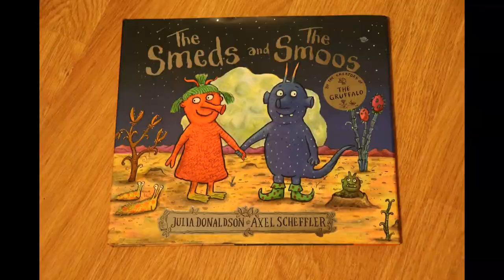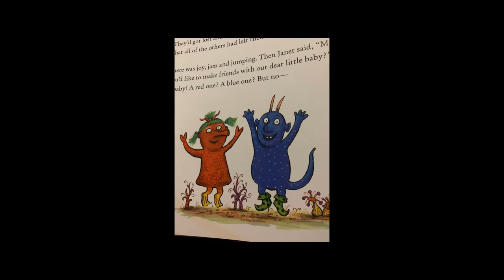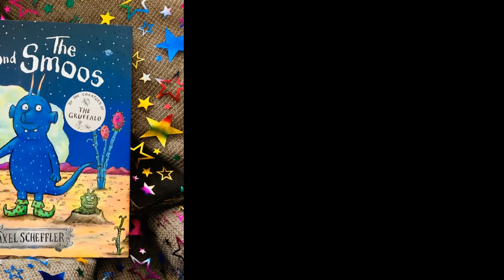The Smeds and the Smoos — voice cast, plot and all about the new Christmas animation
The Smeds and the Smoos is the latest magical animation from Magic Light Pictures and it's coming to BBC1 for Christmas 2022. Christmas wouldn’t be the same without an on-screen animation from the pen of legendary children’s author Julia Donaldson and illustrator Axel Scheffler (opens in new tab) and this year’s offering, The Smeds and The Smoos, based on another of their best-selling children's books, is sure to be a festive highlight. After the success of animations such as Gruffalo, The Gruffalo’s Child, Stick Man, The Snail and the Whale and Room on the Broom, the latest of Julia Donaldson’s books to be brought to life focuses on a star-crossed romance that takes place between the children of two warring tribes. But while the plot might sound slightly familiar, fear not as it has definitely been given the Julia Donaldson touch and includes a gripping space adventure across the galaxy. And with Adjoa Andoh, Meera Syal and Bill Bailey lending their voices to the characters it looks set to be a sure-fire hit. “I think the main themes of the film are that we should just accept differences in others. I think the thing I get from it is that the older generation tend to be more resistant to change. And actually, sometimes it takes the younger generation to sort of breach that divide,” says Bill Bailey, who voices the role of Grandfather Smed. Here’s everything you need to know about BBC1's charming animation The Smeds and The Smoos… The Smeds and The Smoos will premiere on BBC1 and on BBCiPlayer for Christmas 2022. When a UK and US release date is confirmed we’ll post it on here. The Smeds and The Smoos plot The Smeds and the Smoos have been at loggerheads for as long as anyone can remember and Janet and Bill’s relationship is a source of huge displeasure to both families. But when the pair realise their families will never accept their friendship, they fly away in the Smed’s red rocket. At first the two families blame one another but they soon realise that to get their young ones back they’ll have to work together, so they head off in the Smoo’s blue rocket for a journey through outer space. They travel across the planet Grimbletosh, coated in grime, and Glurch, which is covered in slime, meeting all manner of weird and wonderful characters along the way. But will they find Janet and Bill? The Smeds and The Smoos voice cast As with all previous Julia Donaldson festive adaptations on BBC1 there's an all-star voice cast for BBC1's latest offering The Smeds and The Smoos, which is narrated by The Shape of Water star Sally Hawkins... Daniel stars in the series A Discovery of Witches and All American. He’s also had roles in The Missing, Prime Suspect 1973, Undercover and Vera. Ashna Rabheru voices Janet Ashna played Gwen in the hit Netflix show Sex Education and this year starred in the creepy series Red Rose. She’s also appeared in Indian Summers, Teenage Kicks and Year of the Rabbit. Bill Bailey on playing Grandfather Smed “Grandpa Smed, he's the kind of patriarch of the Smed family, and he's very much the kind of protector of the family, and he's in charge,” says Bill who voices the role. “And he's quite sort of traditional, and a bit stuck in his ways. And he's sort of a little bit of a stick in the mud, really, but he's kind. He's a kindly old grandpa who cares about his family, I think that's the best way to describe him.” Comedian Bill is best known for appearing on comedy panel shows such as Have I Got News For You, 8 out of 10 Cats Does Countdown and Never Mind The Buzzcocks. He took part in Strictly Come Dancing (see pictured below with partner Oti), winning the show in 2020. Bill’s also acted in shows such as Worzel Gummidge, In the Long Run, Hustle, Doctor Who and Black Books. Adjoa Andoh as Grandmother Smoo Adjoa says: “There's just the sort of ignorant prejudice that people can harbour about each other until they come together and actually love and that survival and kinship are the things that bind all of us. Grandma Smoo, utterly capable, she can drive a rocket, she can clump about the place, she can blow her trumpet, delight in her kids and her grandkids and she can hate with a passion as well. Grandma Smoo's not a woman of mild tastes, everything's fairly strong with her. So when she's your implacable enemy, she's implacably your enemy. But you could change her mind at any moment and then she will love you to death.” Adjoa plays Lady Agatha Danbury in the series Bridgerton and has starred in Silent Witness, Broadchurch, The Awakening, The Bill, Casualty and Doctor Who. She also starred in EastEnders in t